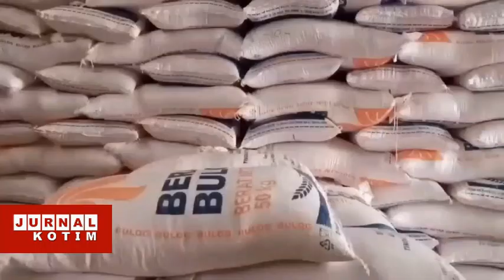JURNAL KOTIM - KOTIM SURPLUS BAHAN PANGAN HINGGA LEBARAN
KETERSEDIAN BAHAN PANGAN DI KOTAWARINGIN TIMUR, DIPASTIKAN AMAN SELAMA RAMADHAN HINGGA LEBARAN IDUL FITRI 1444 HIJRIAH MENDATANG. BAHKAN, PERSEDIAN YANG ADA MELEBIHI DARI YANG DIBUTUHKAN MASYARAKAT SETEMPAT.